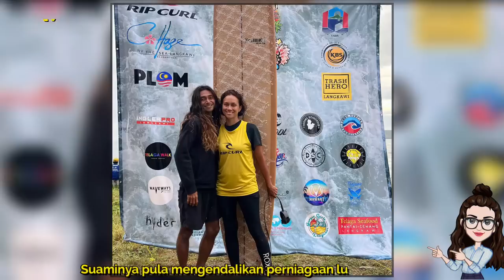35 Artis Malaysia Berkahwin Sepanjang Tahun 2022 (Fatin Afeefa, Wany Hasrita)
Ramai artis Malaysia yang kahwin tahun ni antaranya Sweet Qismina, Sharifah Amani dan Fatin Afeefa yang baru je bergelar isteri. Tahniah kepada semua yang berkahwin dan ada yang dah ada baby.

00:00 Intro
00:15 - 1. Azzam Sham
00:23 - 2. Sheryl Shazwani
00:56 - 3. Heliza Helmi
01:28 - 4.  Sharul Kamal
02:09 -  5. Syura Badron
03:01 - 6. Mak Wan Latah
03:37 - 7. Usop
04:15 8. Zulin Aziz
04:52 9. Zul 2by2
05:39 10. Luca Sickta
06:15 11. Natasha Hudson
06:48 12. Asha Merican
06:55 13. Harris Annuar
07:13 14. Danial Zaini
07:38 15. Vanidah Imran
08:11 16. Wany Hasrita
08:55 17. Lia Aziz
09:20 18.  Aizat Amdan
9:44 19Shahir Zawawi
10:12 20. Sharifah Amani
10:51 21. Mas Idayu
11:39 22. Sweet Qismina
11:42 23. Adam Lee
12:17 24. Ainul Aishah
12:44 25. Fareed K-Clique
13:10 26. Halim Radzi
13:18 27. Sharifah HUsna
13:46 28. Nana Sheme
14:17 29. Najwa Latiff
14:30 30. Akwa Ariffin
14:47 31. Syifa Melvin
15:18 32. Julia Marin
15:52 33. Anita Baharom
16:21 34. Reen Rahim
16:51 35. Fatin Afeefa

All footage, music & images used belong to their true owners.